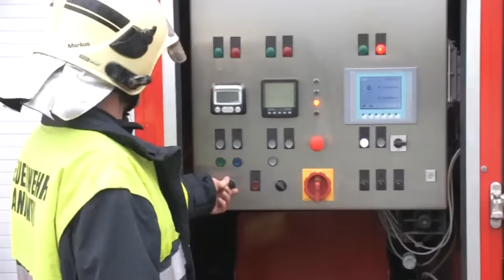LUF Long Distance Water Supply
Water transportation over long distances.
Example fields of application: Water supply for large fires over long distances, In case of floodings to remove water,  drinking water supply...

Basic set-up:
Two oil-hydraulically operated floating pumps are set down in the water and transport approx. 11,000 litres of water per minute (per floating pump approx. 5,500 litres of water per minute) at 2.5 bar over a distance of up to 60 metres to a booster pump on the mainland. The booster pump transports these 11,000 litres of water per minute at 12 bar over a distance of 6 km in a Ø300 mm hose to its destination.

Configuration Options:
Configuration 1:
After the water transport with the first booster pump over 6km, as described in the basic set-up, a second booster pump can be used to transport the water even further. This means that 11,000 litres of water per minute can be supplied over a distance of 12 km.

Configuration 2:
It is also possible to connect two independent units of the pump container in parallel. This means that 4 oil-hydraulic floating pumps and 2 booster pumps are used, which means that 22,000 litres of water per minute can be transported over 6 km in two Ø300 mm hoses to the destination.